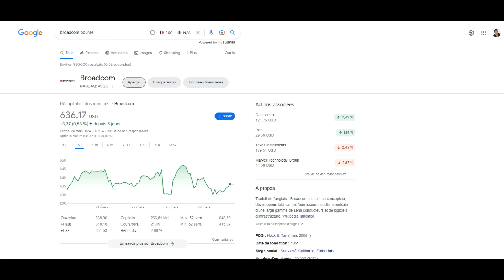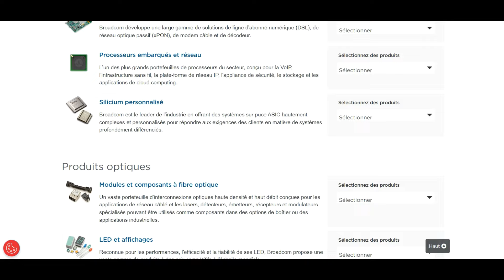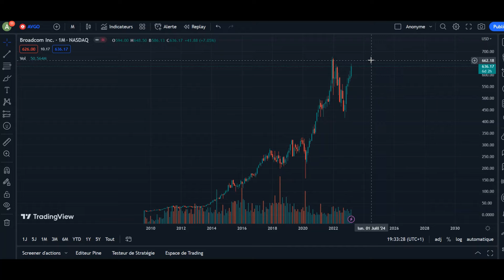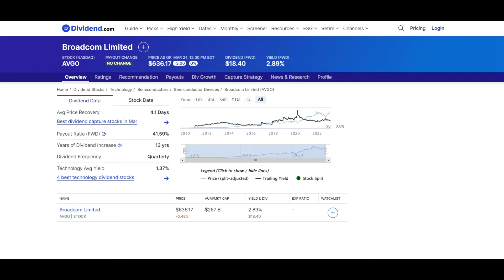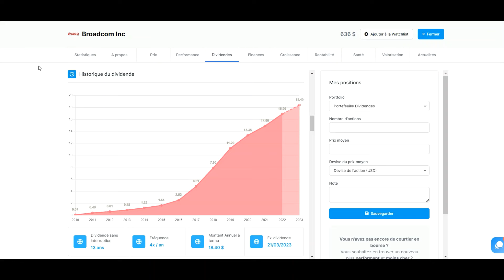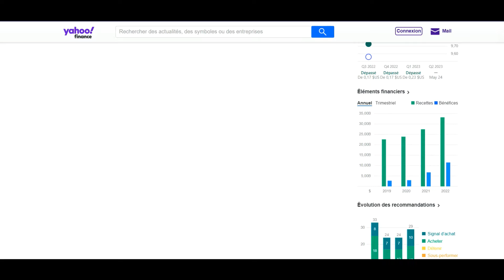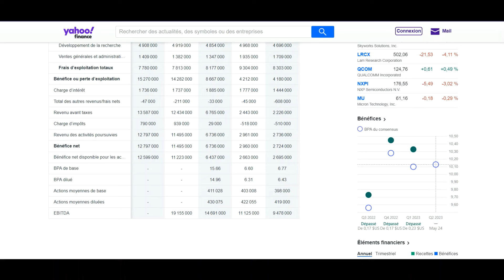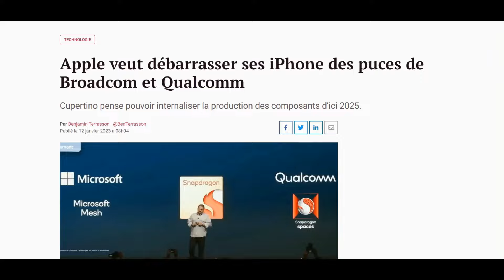BROADCOM : ANALYSE / CROISSANCE / DIVIDENDES 💻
Dans cette vidéo, nous allons nous pencher sur Broadcom, une société leader dans le domaine des semi-conducteurs et des logiciels d'infrastructure. Nous examinerons ses performances financières, l'historique de ses dividendes et nous nous demanderons s'il s'agit d'une bonne opportunité d'investissement.

Broadcom est présente dans le secteur depuis plus de vingt ans et s'est imposée comme un acteur majeur. Grâce à son portefeuille diversifié de produits et de services, Broadcom a pu garder une longueur d'avance sur ses concurrents.

L'un des facteurs clés qui font de Broadcom une opportunité d'investissement attrayante est la constance de son historique de dividendes. L'entreprise verse des dividendes à ses actionnaires depuis 2011 et a constamment augmenté le montant de ses dividendes au fil des ans. Cela témoigne de la solidité et de la stabilité financières de l'entreprise.

En outre, le secteur dans lequel Broadcom opère est florissant, la demande de semi-conducteurs et de logiciels d'infrastructure étant en hausse. Cela représente une énorme opportunité de croissance pour l'entreprise, et les investisseurs qui s'y engagent maintenant pourraient récolter des rendements significatifs à long terme.

Dans l'ensemble, notre analyse suggère que Broadcom est une bonne opportunité d'investissement pour les investisseurs qui cherchent à diversifier leurs portefeuilles avec une société stable et en croissance dans l'industrie des semi-conducteurs et des logiciels d'infrastructure. Grâce à sa solidité financière et à son historique de dividendes, Broadcom offre aux investisseurs une opportunité d'investissement à long terme attrayante.

Si vous souhaitez en savoir plus sur Broadcom, ses performances financières et son potentiel en tant qu'opportunité d'investissement, ne manquez pas de regarder cette vidéo.

C'est partie !

En aucun cas je ne me considère comme un professionnel, mais un simple particulier investisseur souhaitant se développer et aimant partager et échanger.